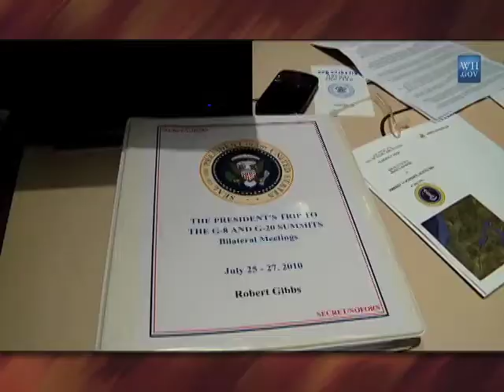SCVTV.com 7/2/2010 White House: West Wing Week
White House: West Wing WeekJuly 2, 2010Watch this video and others like it in hi-res at SCVTV.com